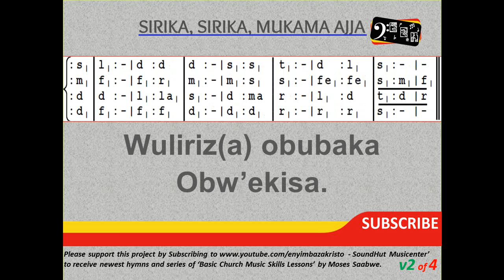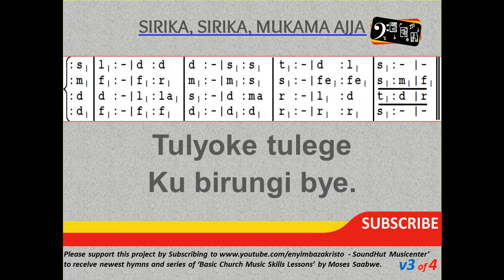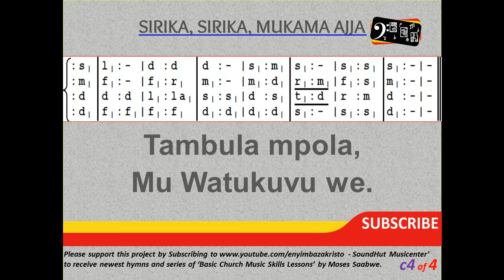146 Sirika Sirika - Be Silent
You are invited to support our ministry